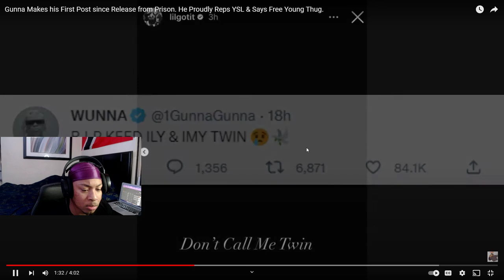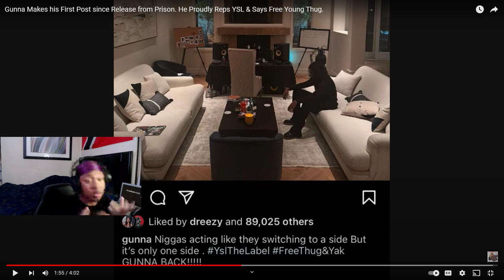Gunna Post To Instagram Since YSL RICO *REACTION*